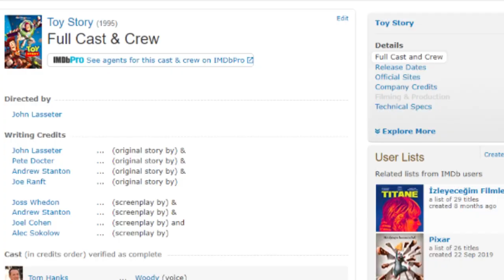Why Woody Cared So Much About Being Andy's Favorite | Toy Story Theory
Sorry for the terrible audio quality guys, still haven’t gotten a decent affordable mic.

Also doesn’t help that I do not have a ‘narrative voice’ like, AT ALL. Thanks I don’t need reminding I sound like a tween lol.

As a huge fan of Pixar’s Toy Story universe, I’ve been wanting to make videos purely for fun, discussing my favorite theories and plot points. In this video, I’ll talk about one of the oldest questions I had as a kid from the very first Toy Story: why was Woody so hyper-focused on being THE favorite, despite lecturing the other toys that it doesn’t matter how much they’re played with?

Special thanks to FilmIsNow Movie Bloopers & Extras channel for the quality Toy Story 2 bloopers!

00:00 Intro
00:27 Before Andy
02:04 Toy Life
05:18 Heirlooms
06:12 After Andy
07:18 Buzz Arrives
08:29 Outro